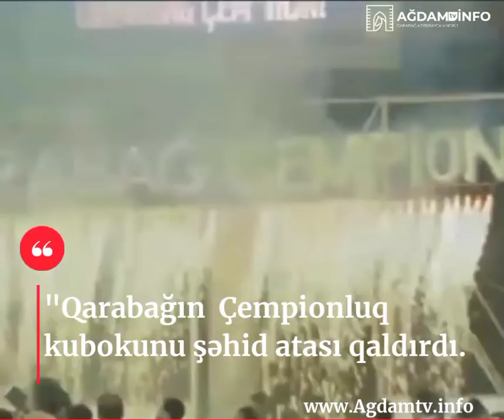"Qarabağ"dan adına layiq jest. Çempionluq kubokunu şəhid atası qaldırdı.